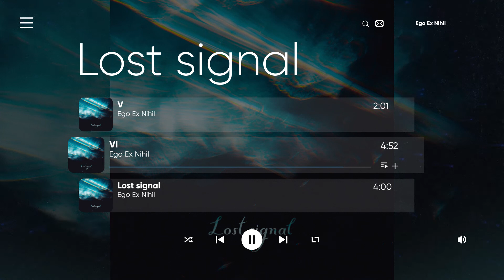06 - Ego Ex Nihil - VI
Label: RusZUD Net Label
Catalog#: rz547
Format: 7 x File
Country: Russia
Released: 27 February 2022
Genre: Electronic
Style: Ambient, Space Ambient, Noise
Length: 00:44:08